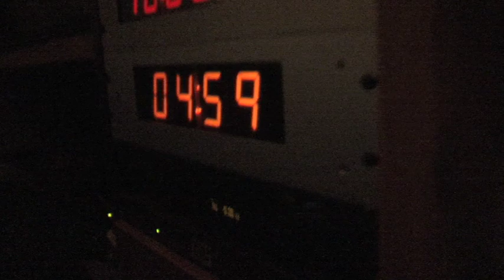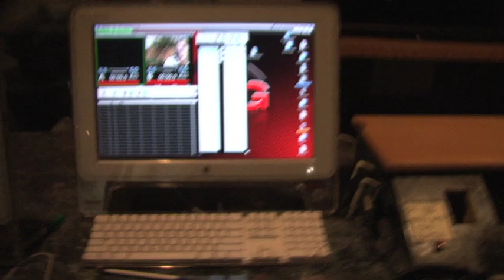Newsource Dream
A little tribute for NewSource